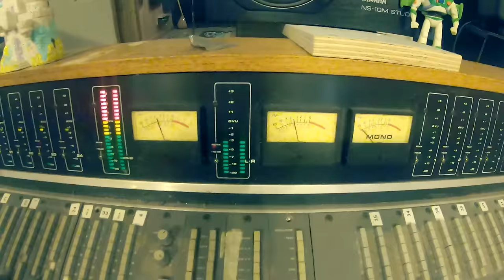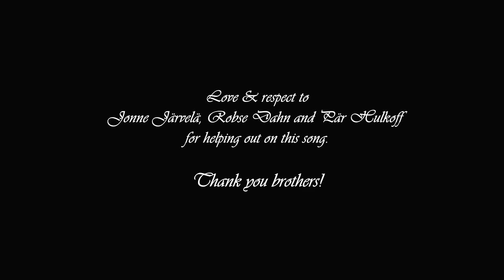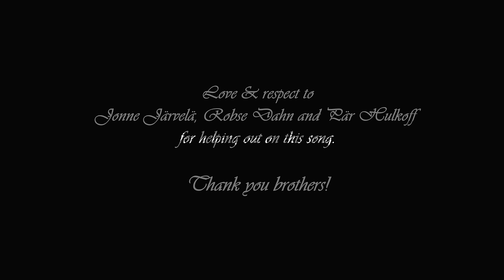MANEGARM - Stridsgalten (ft. Jonne Järvelä, Robse Dahn & Pär Hulkoff)| Napalm Records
Taken from the new album, Ynglingaättens Öde.

Music video made by Tobias Rydsheim

MÅNEGARM on “Stridsgalten”
This music video will take you behind the scenes when we recorded this song but also out on the live stages with the band. “Stridsgalten” (The battle boar) features three awesome gentlemen who most gratefully helped us out with great guest vocals – Jonne Järvelä of Korpiklaani, Robse Dahn of Equilibrium and Pär Hulkoff of Hulkoff/Raubtier. Hope you all will enjoy this song and video as much as we do!!

Lyrics
Med segelhäst från östan, kom gutars kung
Med här till Svetjuds mark
Till att pröva galtens mod
Med både eld och stål de plåga folket
rövade landet svårt
De togo guldklädd mö, furstens äkta hälft

Ottars far, den hårde skilfing
for till makans värn
till brynjeting, med drottakämpar,
att blöta blodorms svärd
En grånad man, med ett farretryne, i skinande hjälm
Med ändlöst hat, han vätte liden,
med havsfurstens blod

Mitt svärd skall söndra deras lik
Till Odens ges

Då gutars herre, föll till mark, veknade dess hird
De flydde fält och de flydde död, till Korpskogen mörk
Och sveafolket, de jaga rov, allt till skogens rand
Bland träden gömda, de slagna gäckas, att pröva sina svärd

Vår gryning skola se dess blod
Deras halsar stilla galgens svält
Jag skall giva dem

Till Oden, Oden
Till Oden, deras liv ska bli korpars fröjd
Oden, era liv skall till Odens ges

Vid gryning hördes hornets sång,
I från havet till gutars värn.
Hjälmar klövs till disers sång
när fursten föll för stål

Och aldrig mer skall de kämpa, då som Stridsgalten segna ned
Och aldrig mer skall svears kung, bryta ringar till sitt folk

English lyrics
With longships from the East
Came the king of Geats
With an army to Svetjud's soil
To test the courage of the boar
With fire and steel, they tormented the land
Raided the land bare
They took the gold-clad maiden
The ruler’s better half

Ottar's father, the toughened Skilfing
Sprung to her defense
With ornate helmets, and hardened fighters,
To soak the warlord’s blade
A gray-haired man, with a wild boar’s heart
In shimmering steel
With endless hate, he turned the fields red
With the blood of the Ocean ruler

My sword shall tear the flesh from bones,
To Odin we offer

When the lord of Geats lost his life,
his men lost their spirit
They fled the fields, they fled their death, into the dark Ravenwood
And Svetjud’s sons, they hunted their prey
to the borders of the woods
And by the forest, they mocked their foes, to test their swords

Dawn will witness their blood.
Their necks will satisfy the hunger of the gallows
I will provide

To Odin, Odin
To Odin, their flesh will be a raven’s feast
Odin, your lives are for Odin.

At dawn a song from a horn could be heard
From the sea, an aid for Geats.
Helmets split to the Disir’s song
when the Boar lord fell

And never again will they fight
Since the fall of the Boar lord
And never again shall the king of Swedes
Arm his troops with bracelets